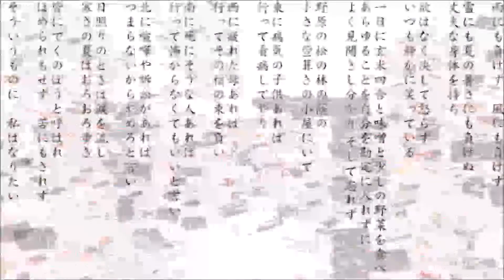「追ってみちのく」♪たじま恋／cover藤小町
雪の白さに恐れを抱き
あの人を追ってみちのくへ
みちのくは、もう冬